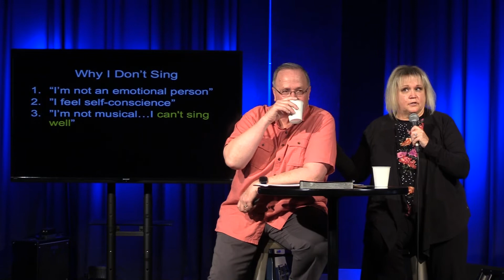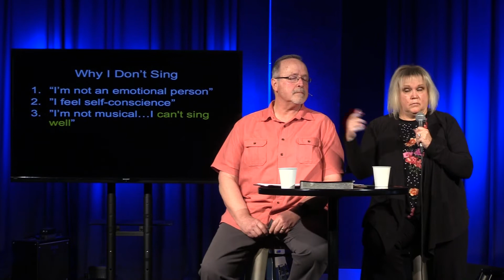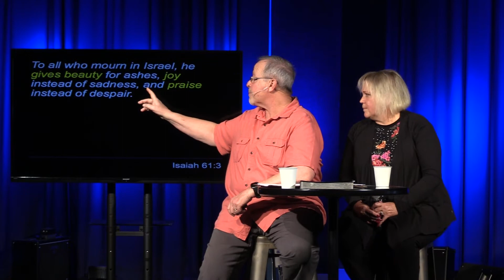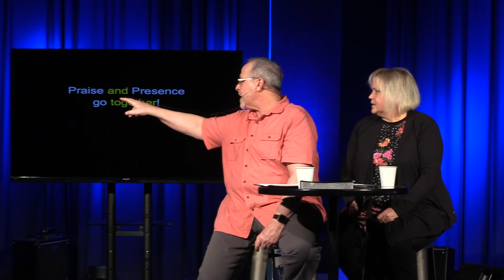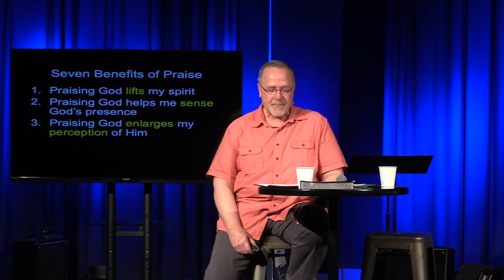2-20-22 Wonder of Worship Part 3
Pastor Barry Tuggle and Colleen Tuggle